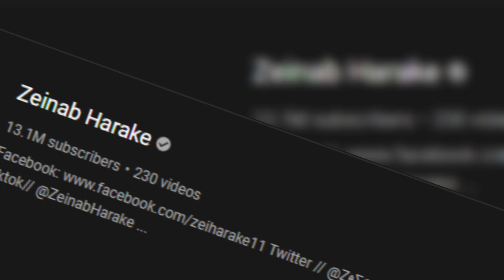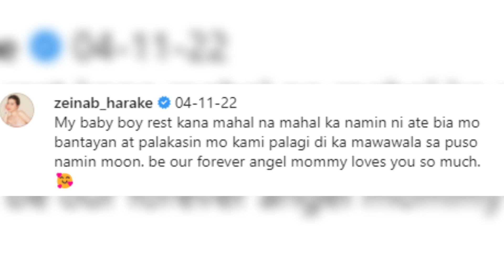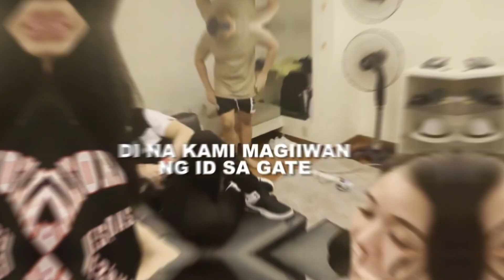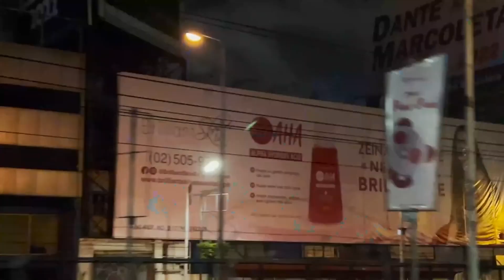Alamin Kung Gaano Kayaman si Zeinab Harake 50 Million Net Worth!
zeinab harake youtube monthly salary revealed!
zeinab harake sahod
zeinab harake latest